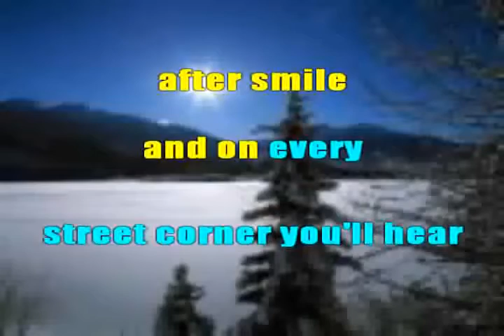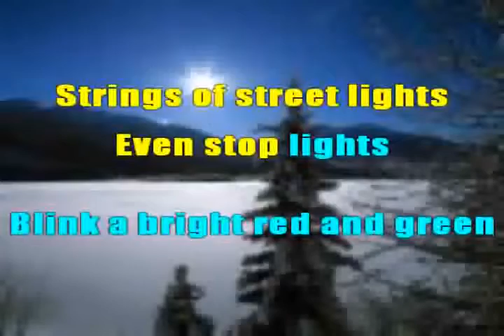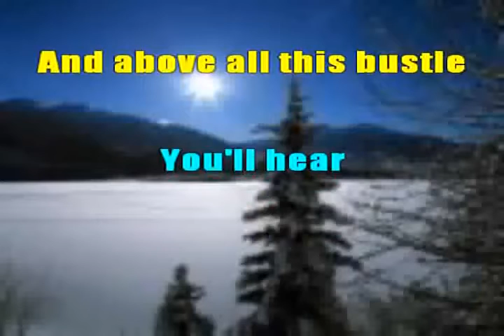Silver Bells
The Marlon "Milo" Davis Family loves to sings anytime they are together. Hope you enjoy the good old Southern Gospel songs of yesteryear. Our Favorites writers are Lanny Wolfe, Bill Gaither, Dottie Rambo, Joel Hemphill and Andrea Crouch. Marlon was borned in Jefferson Texas at the age of 5 Move to Northern Michigan Marquette for 2 years then to Escanaba, Marlon Dad was the Rec CJ Davis, After Granduationg from High School Marlon married Peggy Ann Sundman we moved to lower SW Michigan, Marlon Played lots of Church Sports and was know by only "FISH" Was very involved in the Apostolic Lighthouse Church as Decon, Treasurer, Pinao Players sang with the Apostolic Lighthouse quartet and Davis Trio and later the Davis Quartet. The Girls begin to sing with us and we moved to St Joseph Michigan. We sang for about 37 years till our Sweet Peggy Passed away in Oct 2012 we had been married for 36 years. July of 2013 I moved to Nashville and one night whiles singing Karaoke in Marco Ishland Florida my hand writing is not that good and I put Marlon on the slip and somehow the Karaoke DJ read Milo so after a good laugh I becames know as Milo and very few even know I have a last name LOL ...On night at the timejumpers Vince Gill called me up to sing he said ' A good Friend is here tonight and we are gonna have him come up ..Milo come on up ...Milo I am sorry I dont even know you last name, And Jeff Taylor the piano Player says He's Milo he dont need a last Name..to which Vince laughed and said well it worked for Elvis and it wolrked for Cher...So I am just Milo in Nashville .